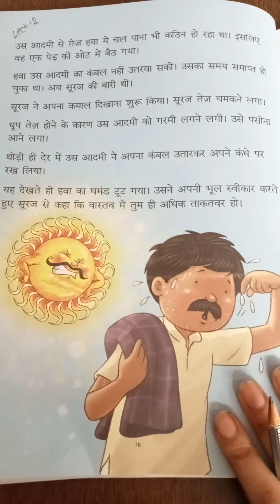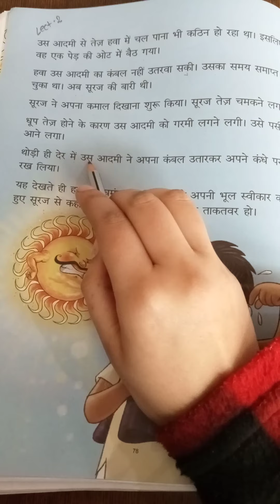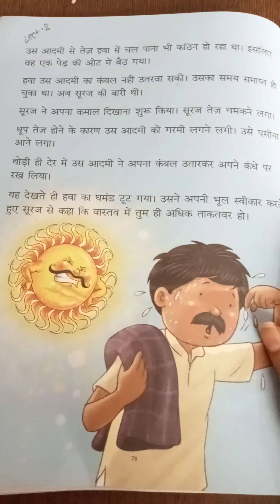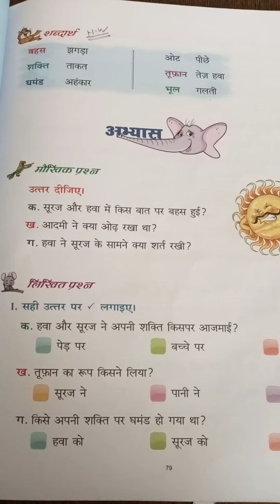US Classes App video